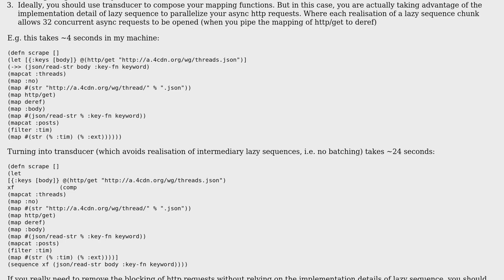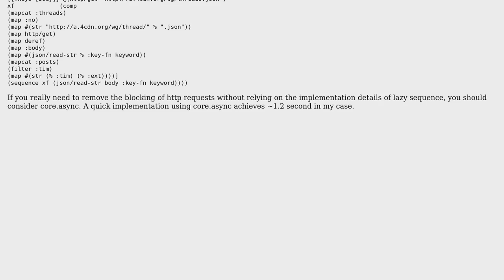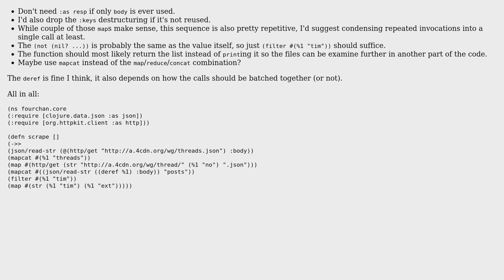Scrape 4chan for alive images (2 Solutions!!)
Scrape 4chan for alive images

With thanks & praise to God, and with thanks to the many people who have made this project possible! | Content (except music & images) licensed under CC BY-SA | Music | Images & others | With thanks to user ulucs user rmcv user ferada and the Stack Exchange Network Trademarks are property of their respective owners. You are responsible for your own actions.